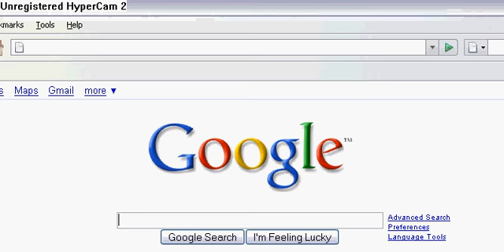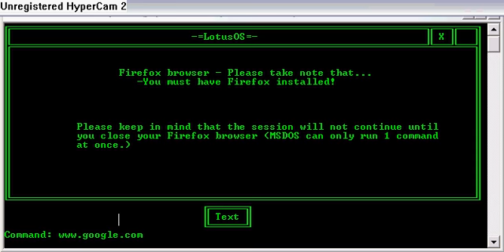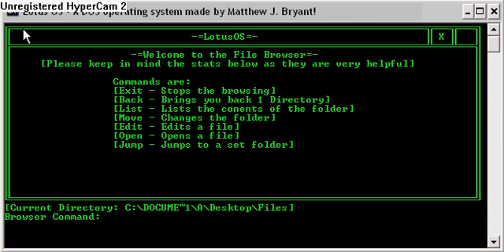Lotus OS, Edition #2 (Upgraded)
The latest in Lotus_OS an operating system for DOS that is 10x times better than the original, Lotus OS Edition 2 is much better now with:
•File Creator
~Make any files without exiting Lotus!
•File Browser
~Edit files
~Speed through directories faster.
~Open Files
~You can still use old DOS commands.
~Jump across large amount of directories.

Download it by going to my profile!